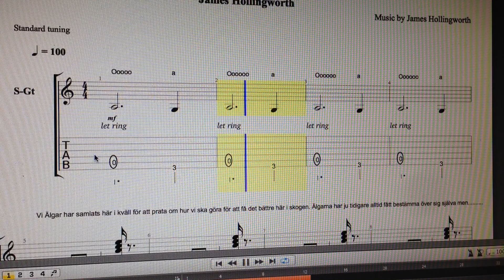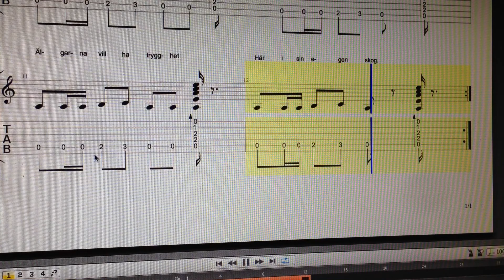Älgarna Demostrerar James Hollingworth TabFaceGuitar by Alvaro Ferreira Pinto Enjoy!